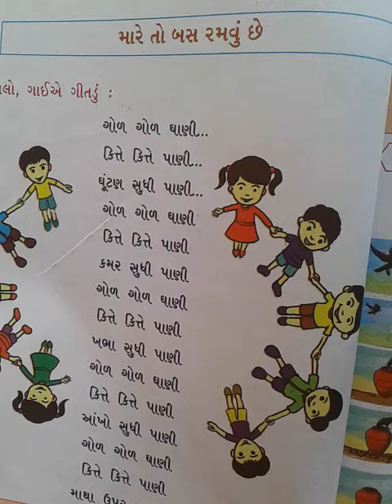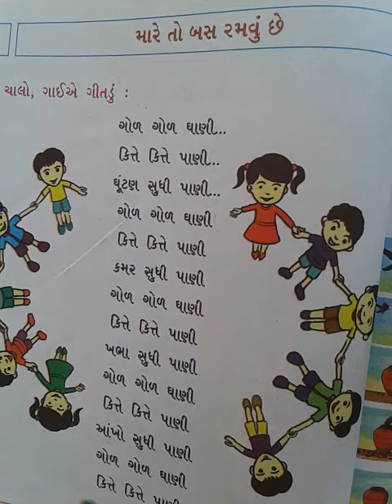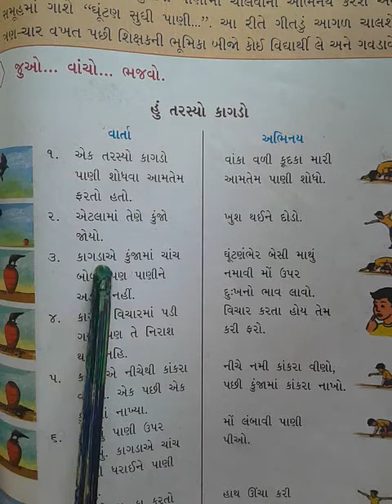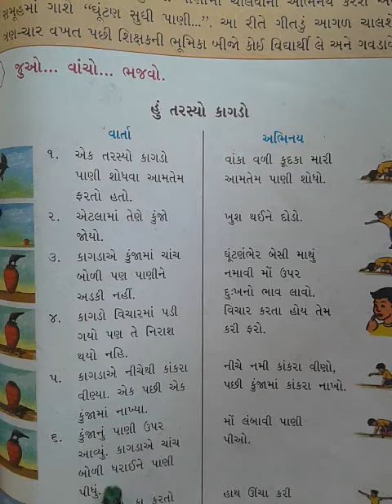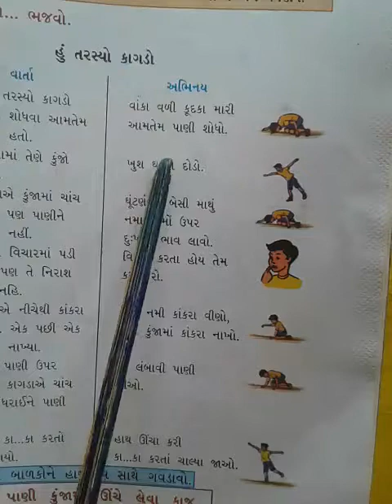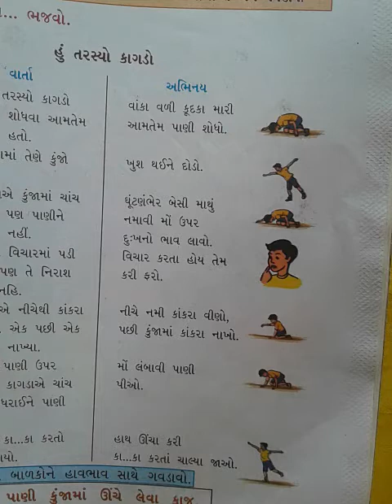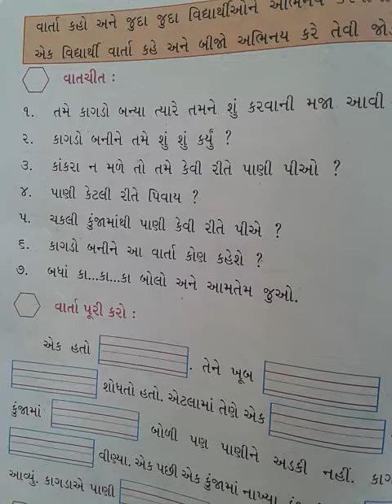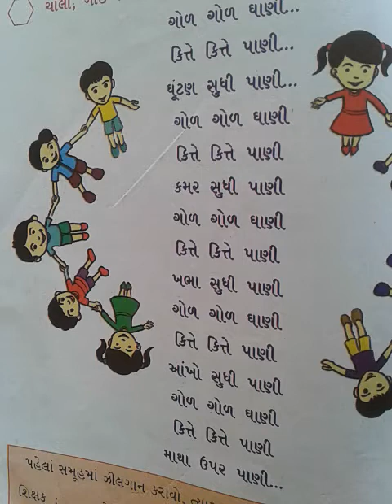ધોરણ ૨, ગુજરાતી, પાઠ ૫, મારે તો બસ રમવું છે ભાગ ૧